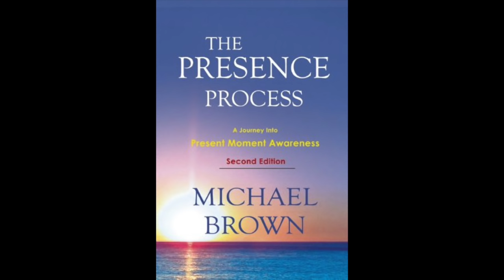A Walk Through the Presence Process 1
A two-part retreat with Michael Brown, author of The Presence Process.